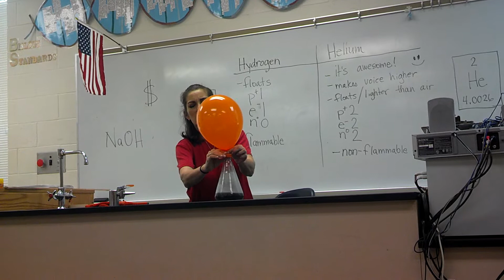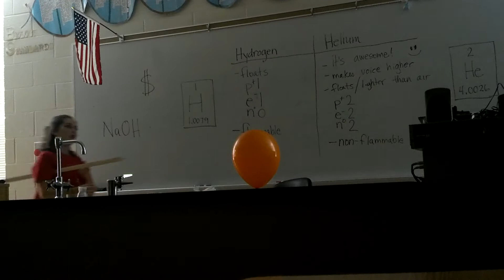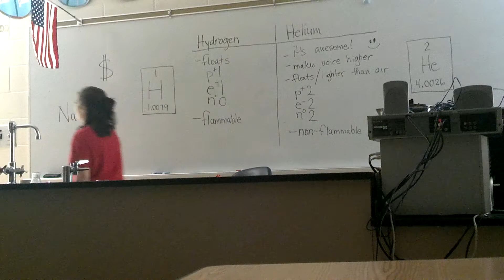Fun Science! Fun With Hydrogen 2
Boom! Hydrogen Is Lighter Than helium So it Floats Higher And Faster, It Is Also Extremely Flammable Fun Science!
Hydrogen is a chemical element with chemical symbol H and atomic number 1. With an atomic weight of 1.00794 u, hydrogen is the lightest element and its monatomic form (H) is the most abundant chemical substance, constituting roughly 75% of the Universe's baryonic mass.Non-remnant stars are mainly composed of hydrogen in its plasma state.